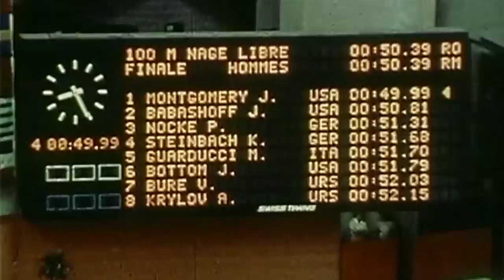100m Freestyle - Through The Years | 90 Seconds Of The Olympics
An incredible look back at the 100m Freestyle Swimming event at the Olympic Games, taking us through historic moments including our current champions.